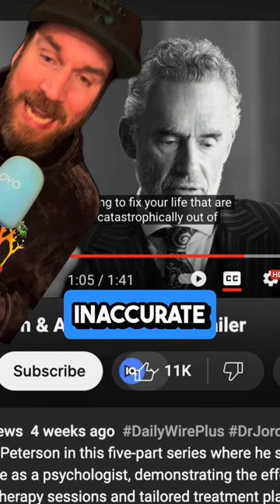My problem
Mental Health and Christianity are now being coopted by Jordan Peterson and Russell Brand. Christian teaching, addiction and mental illness represent so much of Brand and Peterson’s content. Rescue the Republic was an event that Jordan Peterson and Russel Brand prayed the Lord’s Prayer. This does not represent my faith and my recovery.